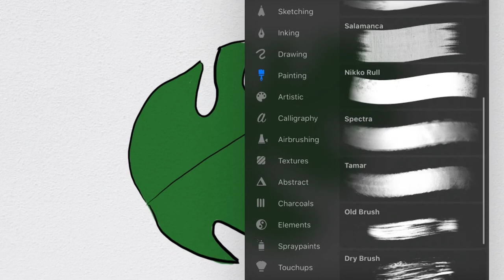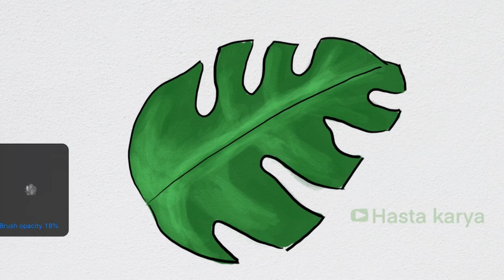Watercolor Painting for Beginners - Flowers Roses Easy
Lets Painting some Watercolor Flowers Together :)